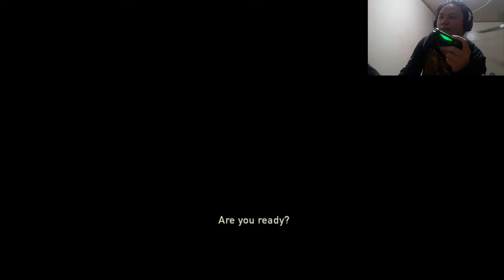The Last of Us: Left Behind Gameplay Part 2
Alright! Let's continue playing Last of Us: Left Behind!

It's a huge help for the channel! Let's talk!